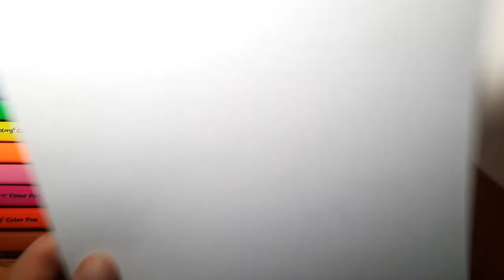Learn to draw wrought iron gates.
Hello everyone! Welcome to drawings. On our channel we show you how to draw and color simple drawings. Here you can find coloring pages on any topic: transport, animals, fruits, vegetables, cosmetics, cartoon characters, dishes, furniture, clothes.